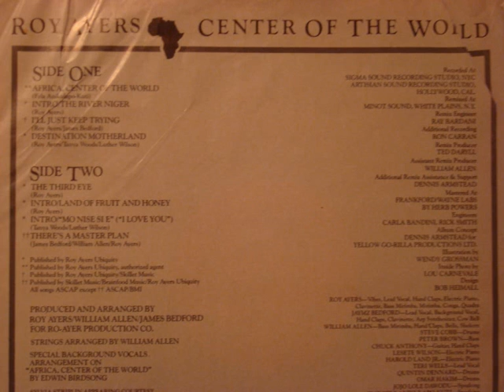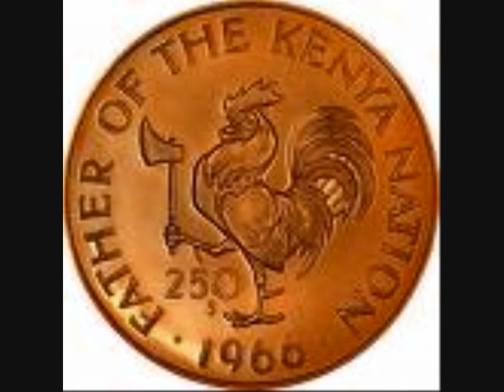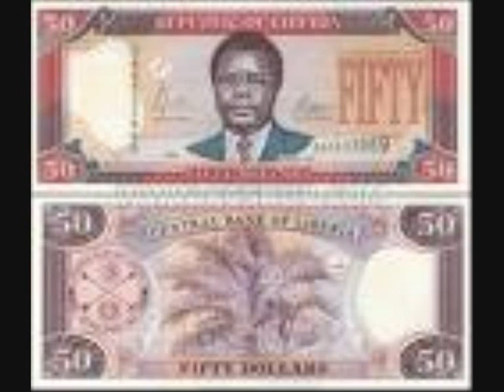roy ayers land of fruit and honey